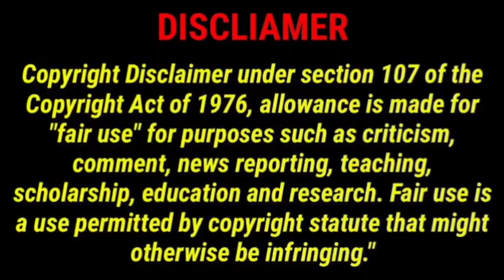Bigg Breaking|மீண்டும் ரஜினி, அமிதாப் பச்சன் கூட்டணி|Pan India Hit Loading|தலைவர் 170